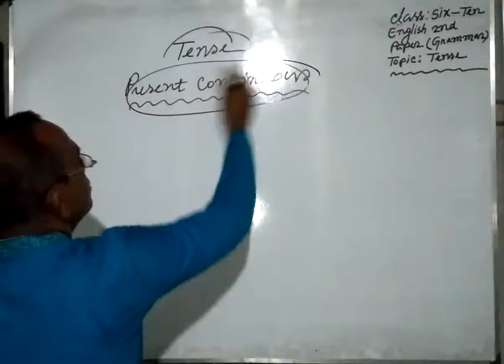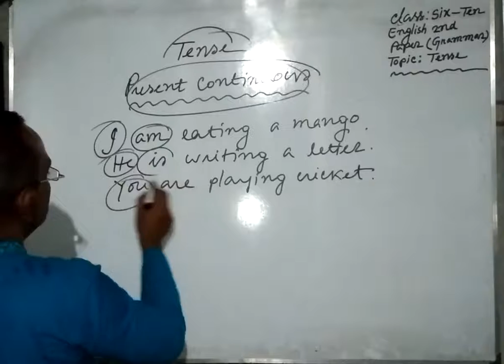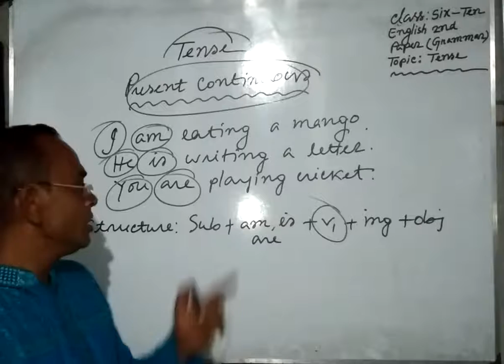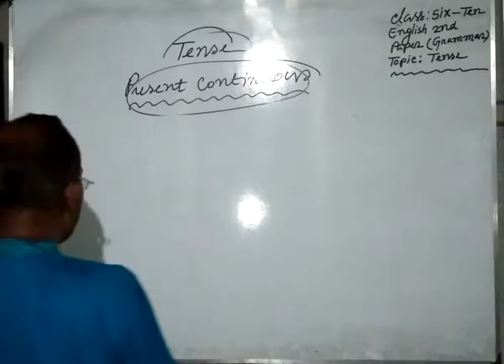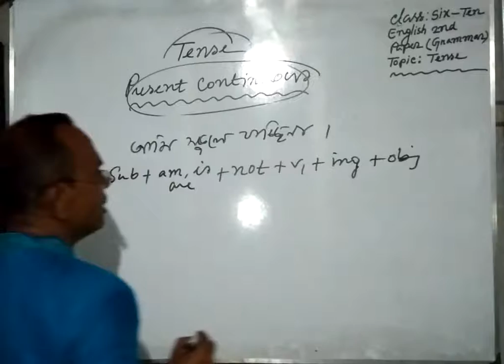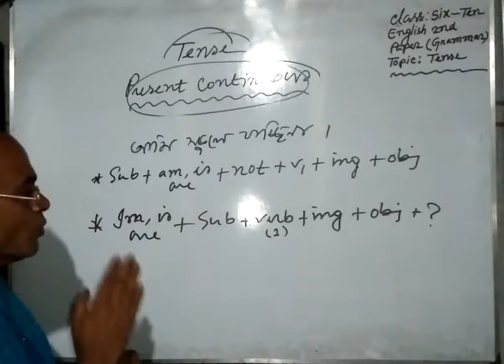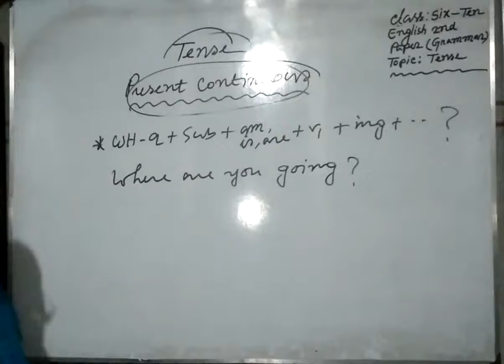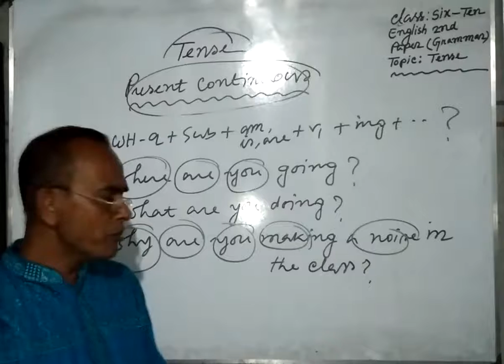Present Continuous Tense Class :Six - Ten, By:Sudan Sir.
Topic : Present Continuous Tense.